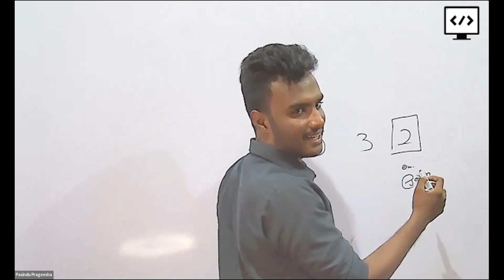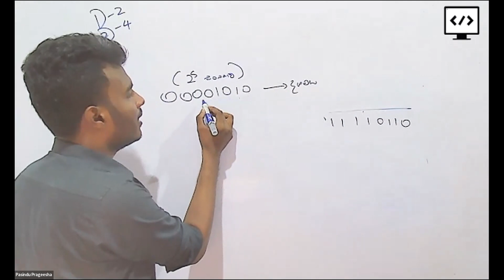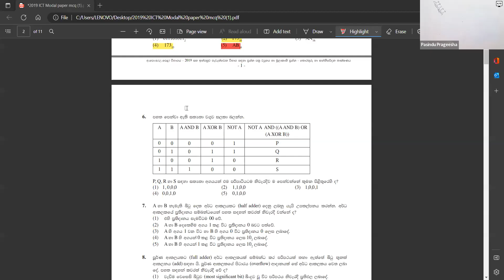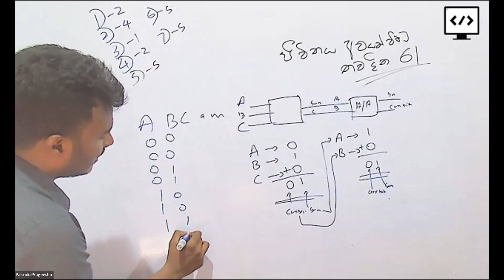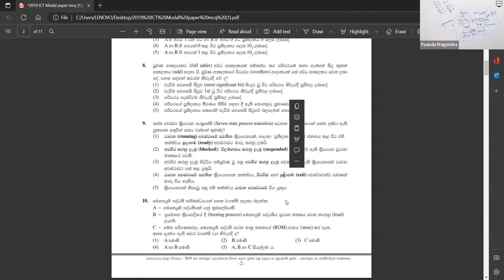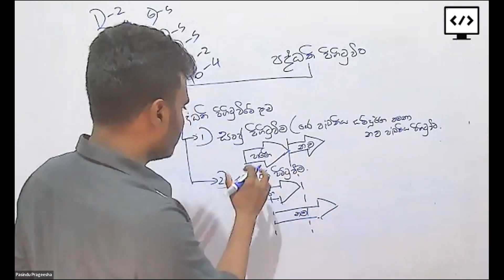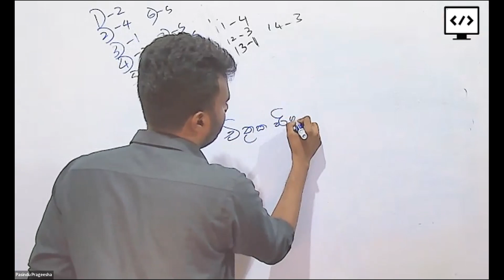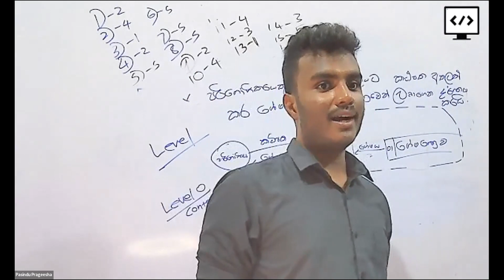AL ICT Paper Discussion Paper 02 Episode 01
pdf in the first comment👇

සැලකිය යුතුයි :- මෙම විඩියෝ Youtube සදහා වෙනම සෑදූ විඩියෝ නොවන අතර මෙහි ප්‍රධාන අරමුණ පන්ති වලට සහභාගී වන සිසුන්ට පන්තිවල විඩියෝ නැවත බැලීමට අවස්ථාව සලසා දීමයි.
තවද මෙම වීඩියෝවල තත්වය(Qulity) අඩුවී ඇත්තේ zoom Recording නිසා වන අතර ඒවායේ තත්වය(Qulity) අඩුවීමකට ලක්වීම සෑමවිටම zoom හරහාම සිදුවේ.

මෙම විඩියෝ උසස්පෙළ තොරතුරු හා සන්නිවේදන තාක්ෂණය (A/L ICT) හදාරන ඕනෑම සිසුවෙකුර ප්‍රයෝජනවත් වනු ඇත.